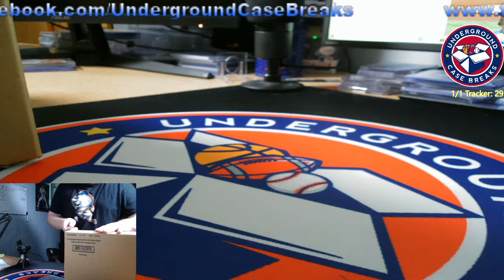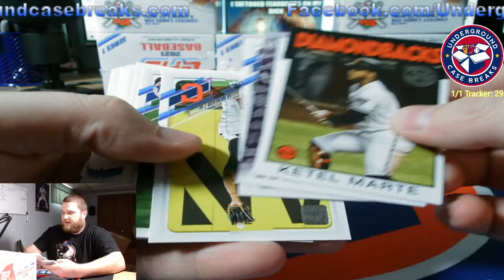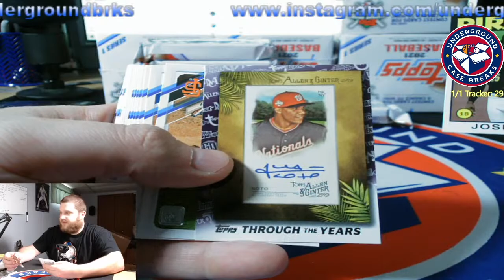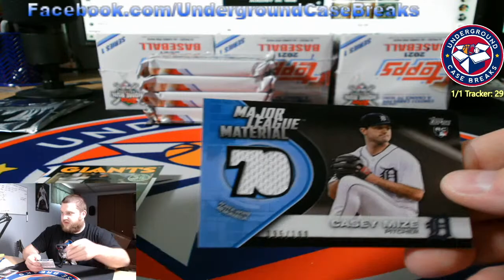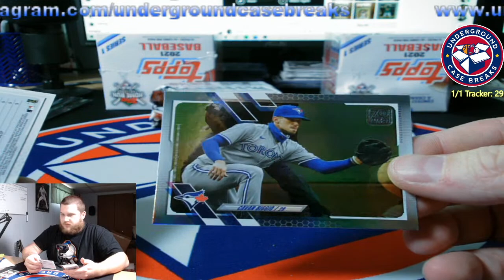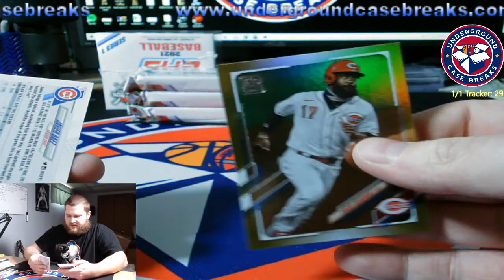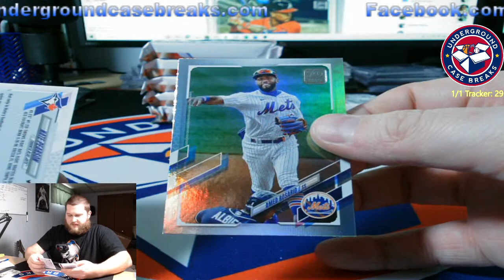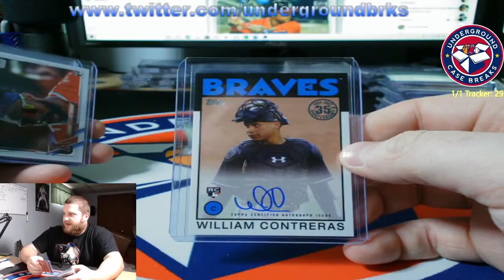Topps Series 1 Jumbo 6 Box Case Break #264